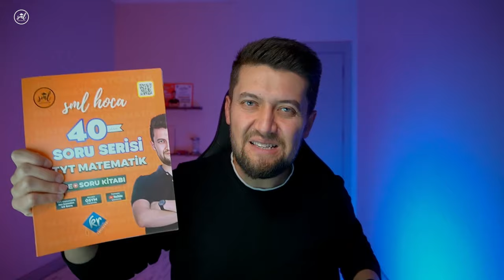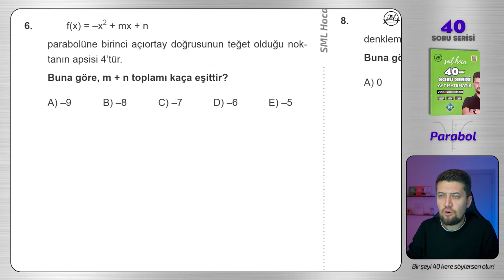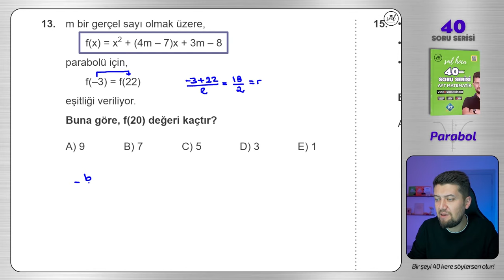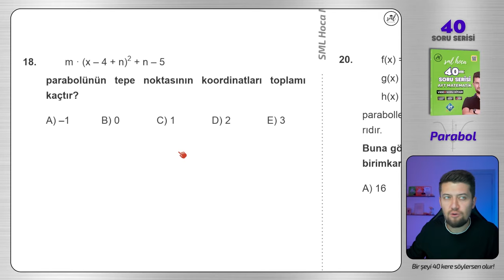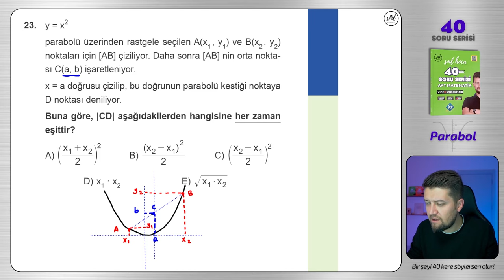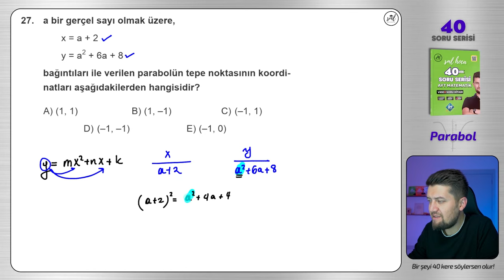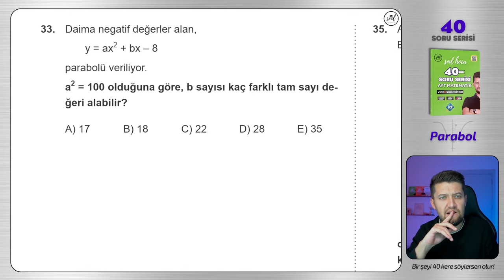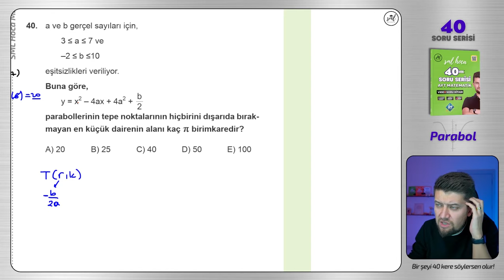40 SORUDA "PARABOL" 2024 - AYT Matematik Tekrar Kampı 🚀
40 SORUDA "PARABOL" 2024 - AYT Matematik Tekrar Kampı 🚀

Bir şeyi 40 kere söylersen olur dedim, 40 tane sana konuyu tam anlamıyla kavratacak parabol sorusu çözdüm. Bi'şey deyim mi? Efsane oldu! :)))

msu tyt ayt sınavının vazgeçilmez konusu olan ikinci dereceden denklemler bu video ile senin için mazi olacak. O kadar da iddialı :)

Giriş 00:00
1. Soru 04:10
2. Soru 05:40
3. Soru 08:50
4. Soru 11:10
5. Soru 15:00
6. Soru 17:00
7. Soru 23:40
8. Soru 27:20
9. Soru 30:30
10. Soru 32:20
11. Soru 33:40
12. Soru 35:00
13. Soru 38:50
14. Soru 41:40
15. Soru 44:30
16. Soru 48:00
17. Soru 52:10
18. Soru 58:00
19. Soru 59:30
20. Soru 01:02:40
21. Soru 01:06:40
22. Soru 01:13:40
23. Soru 01:16:50
24. Soru 01:24:40
25. Soru 01:28:30
26. Soru 01:32:20
27. Soru 01:34:10
28. Soru 01:37:00
29. Soru 01:40:20
30. Soru 01:45:10
31. Soru 01:46:50
32. Soru 01:53:20
33. Soru 01:55:40
34. Soru 01:58:40
35. Soru 02:01:10
36. Soru 02:03:10
37. Soru 02:06:10
38. Soru 02:08:00
39. Soru 02:11:30
40. Soru 02:15:10
BİTİŞ : 02:21:17